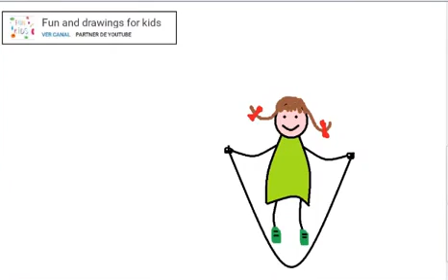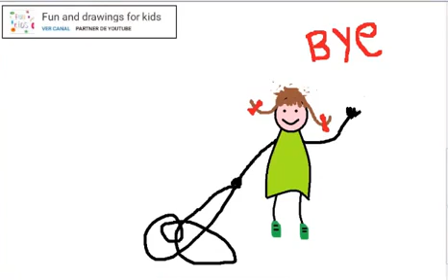Comment dessiner une Fille Sautant à la Corde